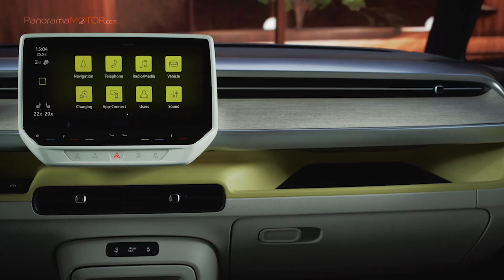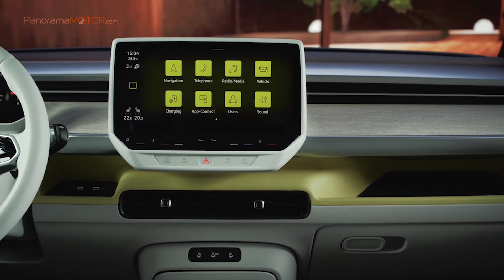Volkswagen ID. Buzz 2022 SERA ESTE TU PROXIMO AUTO???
Con la llegada del nuevo Volkswagen ID. Buzz 2022, la firma alemana da otro paso clave hacia la movilidad totalmente electrificada, con un vehículo que recoge la filosofía de sus antecesores, trascendiendo hacia un mundo sin emisiones.